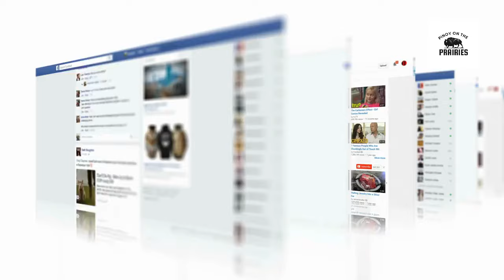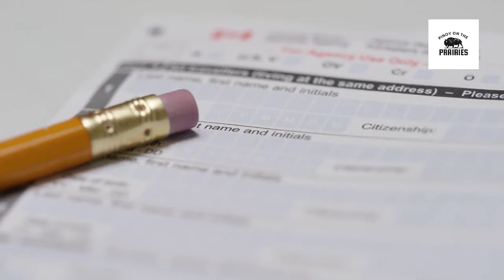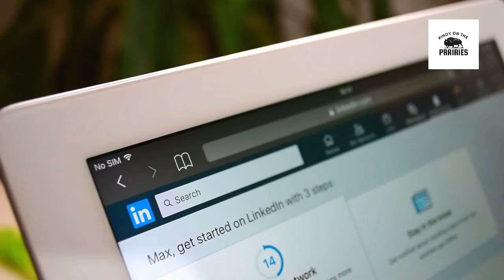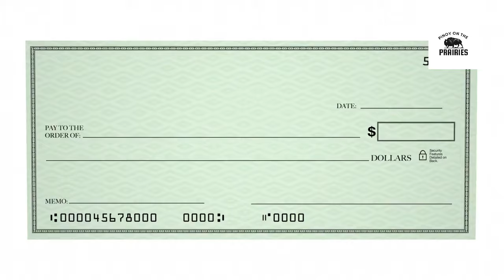Steps to Take Before Arriving in Canada as a Prospective Truck Driver Immigrant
Are you considering a career as a truck driver in Canada? Moving to a new country for work can be both exciting and challenging. In this video, we'll walk you through the essential steps you need to take before arriving in Canada as a prospective truck driver immigrant.

From researching Canadian requirements to obtaining necessary documentation and preparing financially, we'll cover everything you need to know to make a smooth transition and successfully integrate into the Canadian workforce. Whether you're a skilled driver looking to expand your horizons or a newcomer to Canada seeking new opportunities, this video is for you. Watch now and start planning your journey to a rewarding career in the Canadian trucking industry!